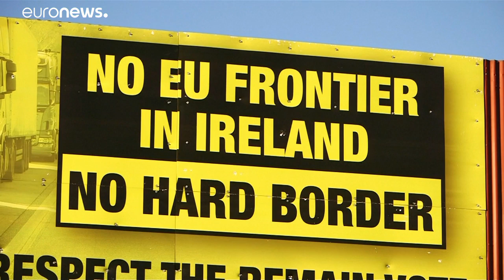Brexit: Woche der Entscheidungen für London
Seit der Niederlage bei der letzten Abstimmung hat Theresa May versucht, der EU weitere Zugeständnisse abzuringen. Eine Mehrheit für den Deal scheint trotzdem unwahrscheinlich.…